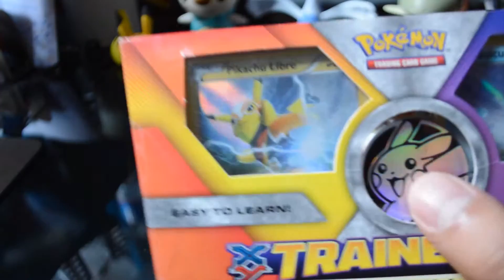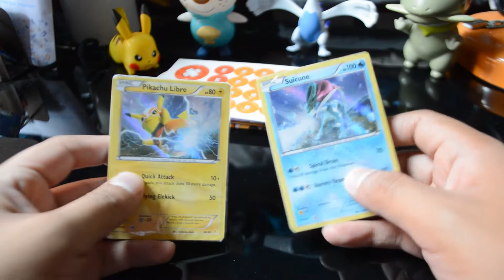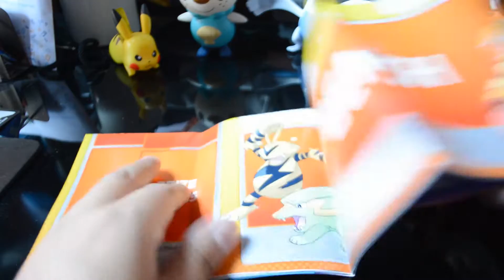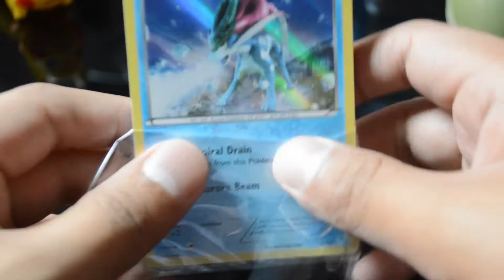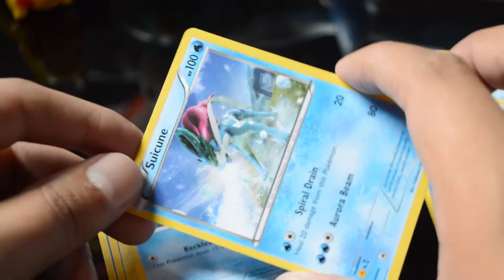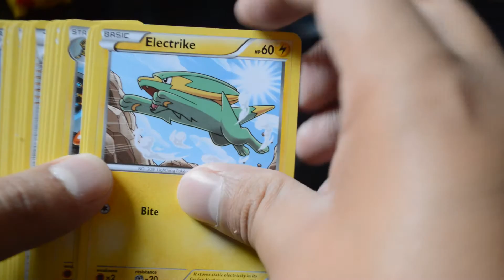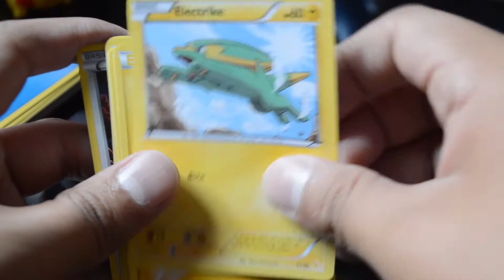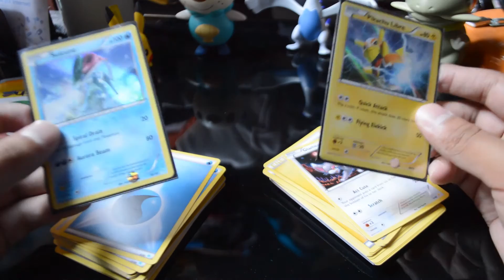UNBOXING TRAINER KIT PIKACHU LIBRE & SUICUNE (ESPAÑOL)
Hola, bienvenido a este primer video del canal A Ver Tus Pokes
Te muestro como es el TRAINER KIT PIKACHU LIBRE & SUICUNE
un pequeño pero muy completo kit para aprender a jugar Pokemon TCG
 Si te gustó el vidoe por favor apoyame dando like o compartiéndolo con tus amigos pokefanáticos :D